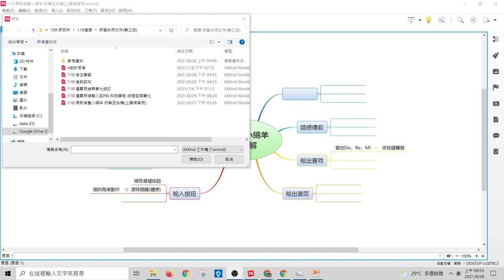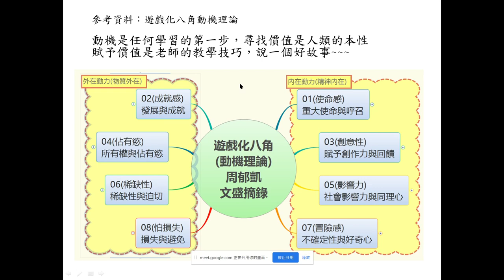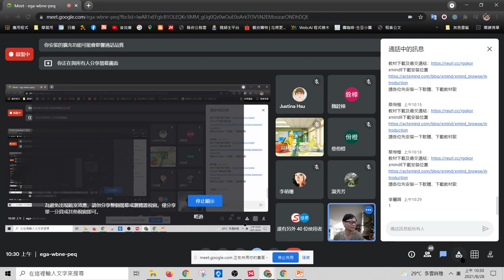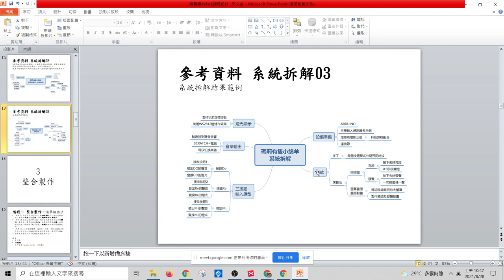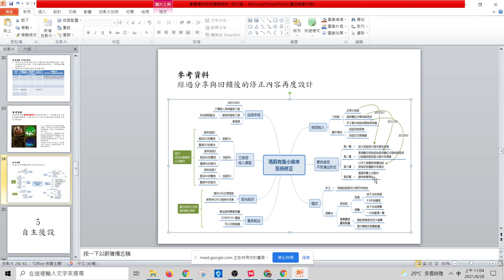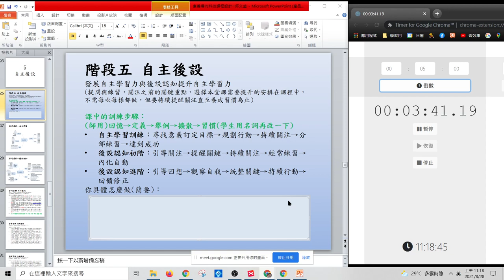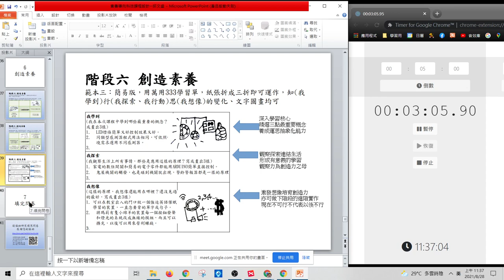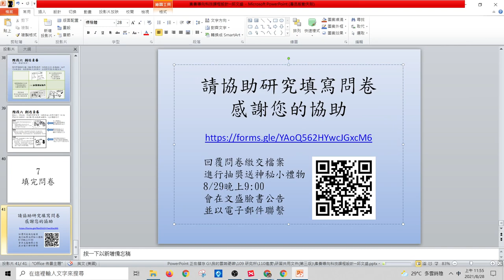六大步驟教出孩子科技力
本影片S4A/GOOGLE提供